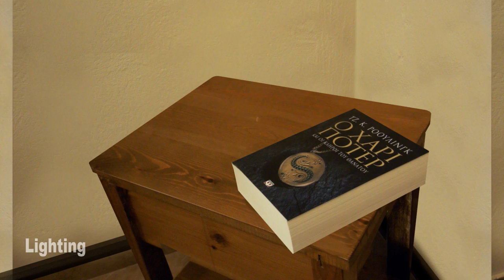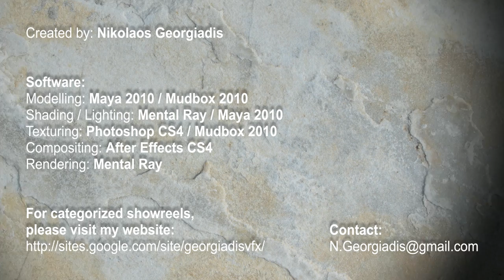Project: Harry Potter's corner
A CG project to show my skills in modeling, texturing, lighting, 2.5D and compositing.